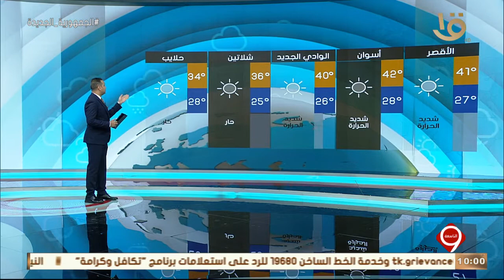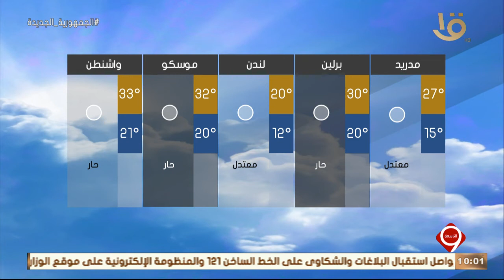نشرة التاسعة | بيان بدرجات الحرارة المتوقع غداً في مختلف أنحاء الجمهورية